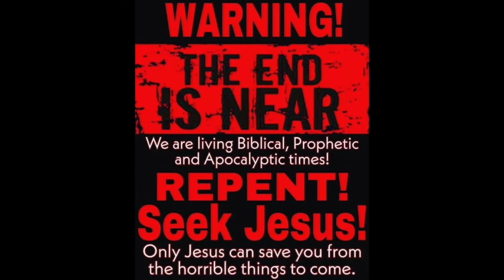Bill Gates - “We didn’t do as well as I would have expected.” (November 17th 2021)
16 And he causeth all, both small and great, rich and poor, free and bond, to receive a mark in their right hand, or in their foreheads:
17 And that no man might buy or sell, save he that had the mark, or the name of the beast, or the number of his name.
18 Here is wisdom. Let him that hath understanding count the number of the beast: for it is the number of a man; and his number is Six hundred threescore and six.

WAKE UP !!

1 Corinthians 15:1-4
2 By which also ye are saved, if ye keep in memory what I preached unto you, unless ye have believed in vain.
3 For I delivered unto you first of all that which I also received, how that Christ died for our sins according to the scriptures;
4 And that he was buried, and that he rose again the third day according to the scriptures ”

Romans 10:9-10
10 For with the heart man believeth unto righteousness; and with the mouth confession is made unto salvation. “